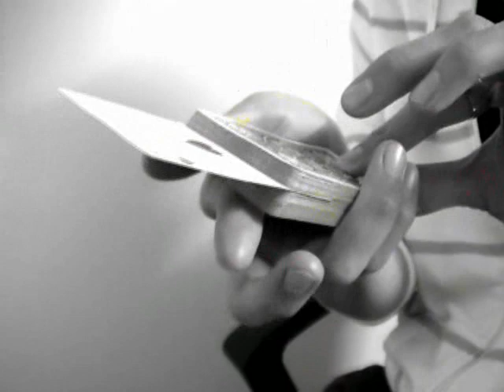Card magic: Elevator To Nowhere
No Gimmicks
One continuous shot
I'm introducing this idea into the magic community. Hope you enjoy.

Based on Elevator Found in Shigeo Futagawa's lecture notes.

5/6/08

-Damian L

Honours:

#29 - Most Discussed (This Week) - Film & Animation - Australia
#22 - Top Favorites (This Week) - Film & Animation - Australia